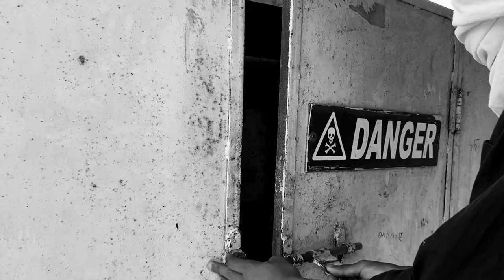We Rollin 2 (Official Trailer)@SHUBHWORLDWIDE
Singer - 🤫
Lyrics - Gagan
Music credits - @SHUBHWORLDWIDE

A Film By Gagan !!